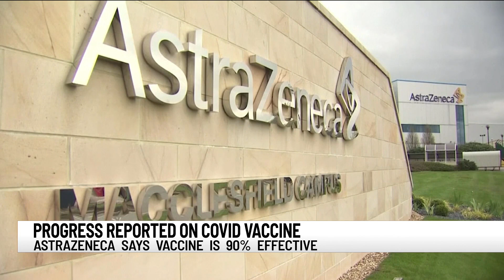AstraZeneca says COVID-19 vaccine ‘highly effective’